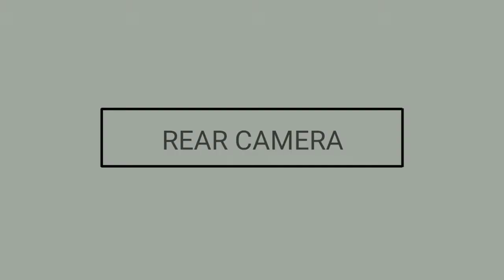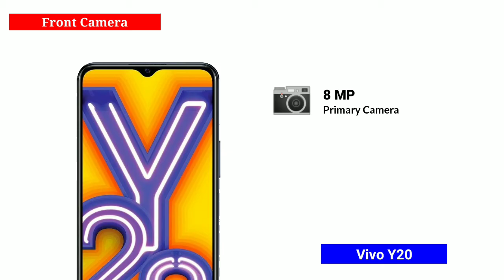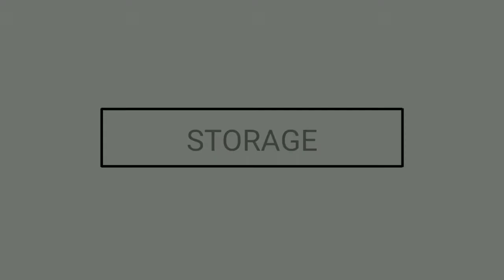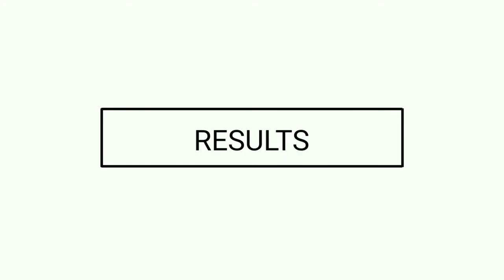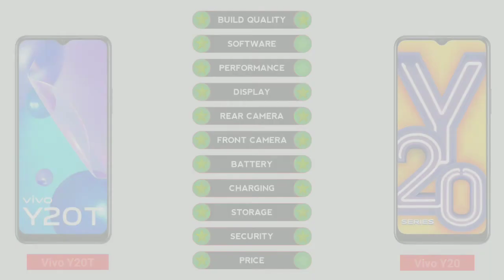Vivo Y20T vs Vivo Y20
In this Video we are Comparing Vivo Y20T vs Vivo Y20

Video Highlights :
00:00 | Intro
00:07 | Launch Date
00:17 | Dimensions
00:49 | Build Quality
01:00 | Software
01:11 | Performance
01:36 | Display
02:36 | Rear Camera
03:18 | Front Camera
03:46 | Battery & Charging
04:04 | Storage
04:29 | Connectivity
05:01 | Multimedia
05:19 | Security
05:30 | Price
05:42 | Results